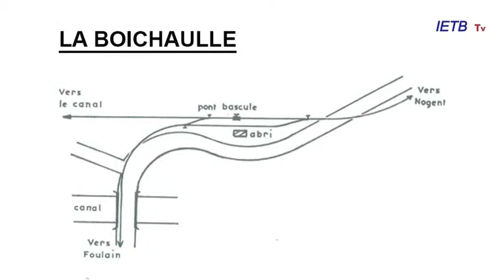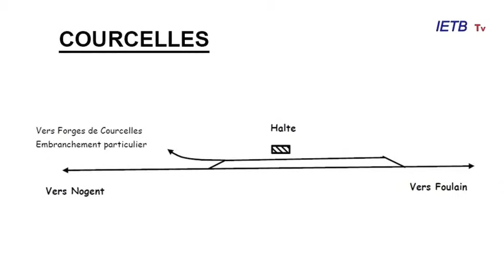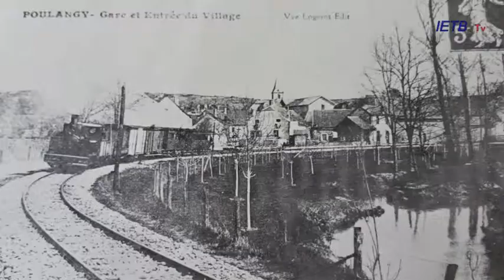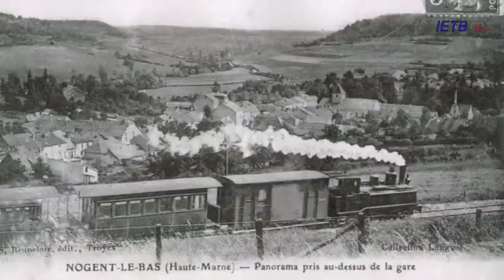IETB épisode 6 / 2016 version 1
Remise en service du C.F.N. Livret de contact pour recherche d'informations.